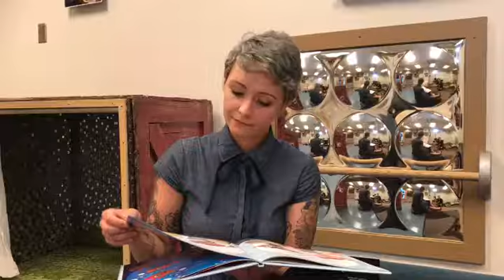Crawling Into Reading: Cross Lateral Integration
Crawling and reading require both sides of your brain to communicate and cooperate!